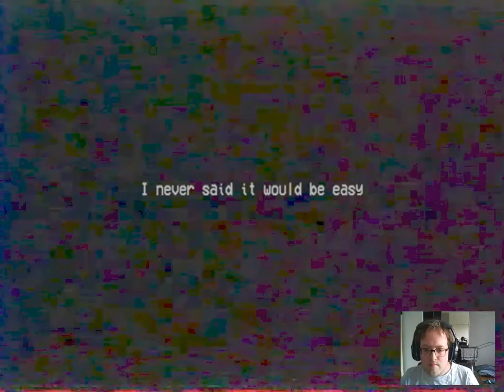(geluid weer hard) Scooby Doo is here? II Poppy Playtime Chapter 2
Nu we het moeilijkste stuk hebben gehad is het tijd om naar de derde challenge te gaan, Schipper mag ik overvaren. Tenminste, dat is de versimpelde uitleg. Bij het spel statue moet je van de ene kant naar de andere kant van de kamer komen voordat Pj Pugapillar je te pakken krijgt. En daarvoor heb ik de screen resolutie wat lager gezet zodat je Grabpack beter werkt. Ook ontdekt wat er met Huggy Wuggy is gebeurt.